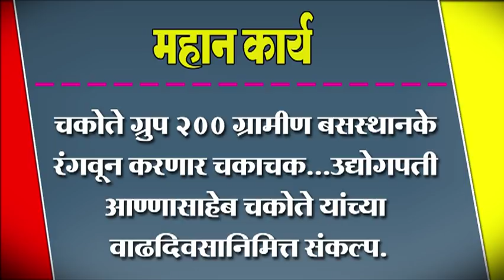चकोते ग्रुप २०० ग्रामीण बसस्थानके रंगवून करणार चकाचक.... वाढदिवसानिमित्त संकल्प.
नांदणी बेकरी व  चकोते ग्रुप २०० ग्रामीण बसस्थानके रंगवून करणार चकाचक...
उद्योगपती आण्णासाहेब चकोते यांच्या वाढदिवसानिमित्त संकल्प.